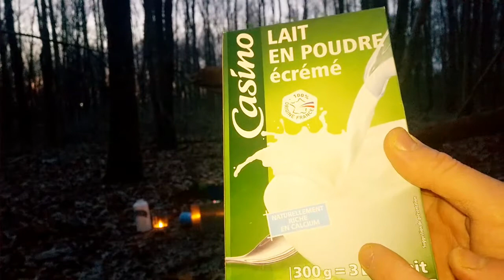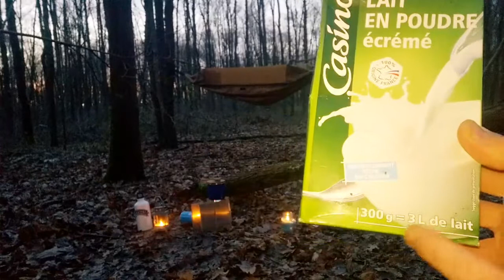إن شاء عامكم مبروك. هذي أول خرجة في 2018 . إستنونا كي العادة في فيديوهات جديدة